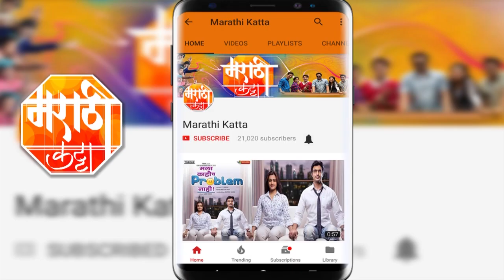ए.आर.रेहमान मराठीत कधी येणार ? | माझा आगडबम (Mazza Agadbam) मुझिक लाँच | Subodh Bhave, Trupti Bhoir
नुकताच 'माझा आगडबम' चित्रपटाचं मुझिक लाँच सुप्रसिद्ध मुझिक डायरेक्टर ए.आर.रेहमान यांचा हस्ते झाले, त्या वेळीस सुबोध भावेनी त्यांना तुम्ही मराठीत कधी येणार ? आस प्रश्न विचाले, काय असेल त्यांचे उत्तर, त्या साठी हा व्हिडिओ नक्की बघा.